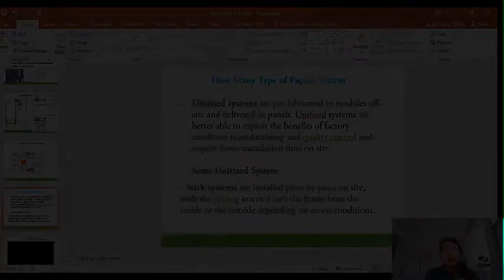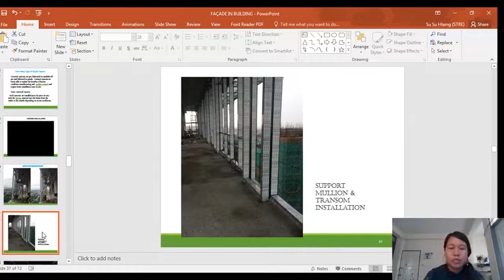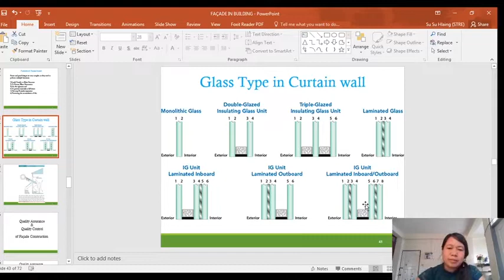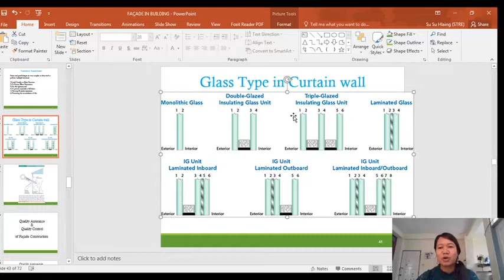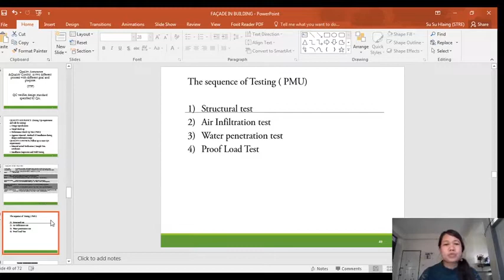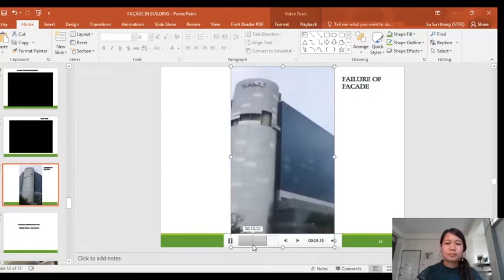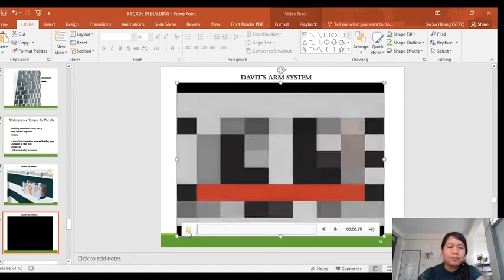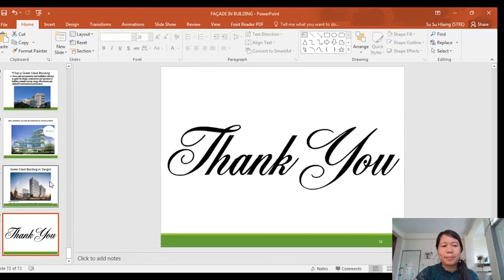Facade In Building by Daw Su Su Hlaing 2/2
MPCE Sunday Talks Week 10 (6 Jul 2020)
Live Streaming @ MPCE Facebook Group